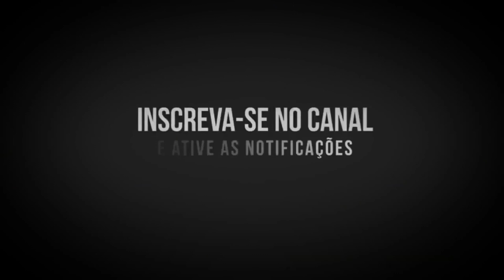XAND AVIÃO SETEMBRO 2020 /REPERTÓRIO ATUALIZADO/ CD PROMOCIONAL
BAIXAR XAND AVIÃO 2020-PROMOCIONAL